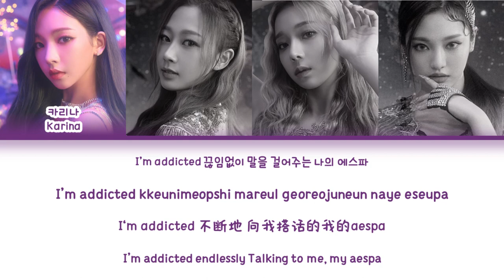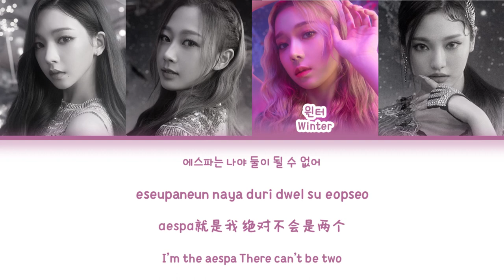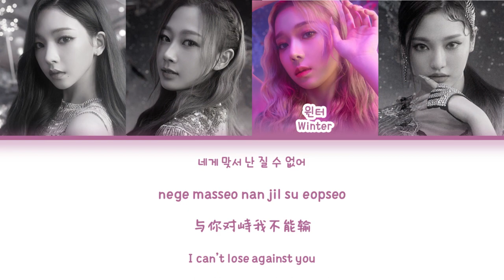BLACK MAMBA — AESPA | FULL LYRICS (HAN/ROM/中/ENG)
Singers:AESPA

WELCOME TO Dailymusic_ channel !